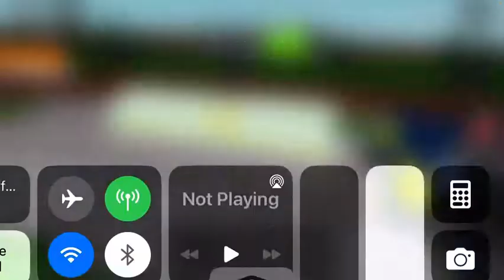How to use f3x in ro-scale A&G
You can’t use !f3x in public server you have to do it in your own server